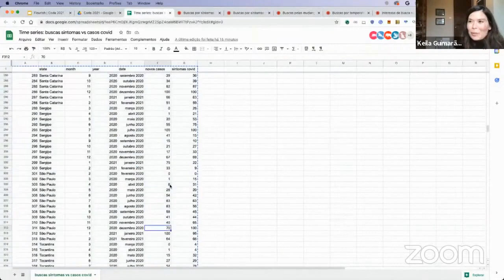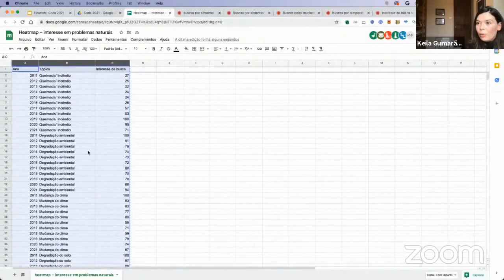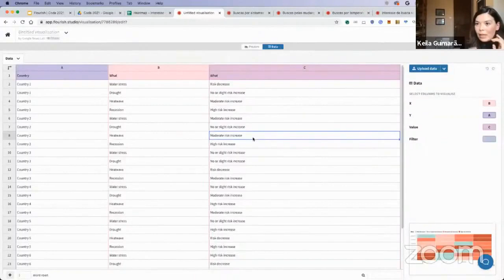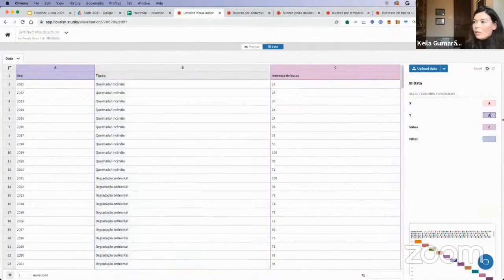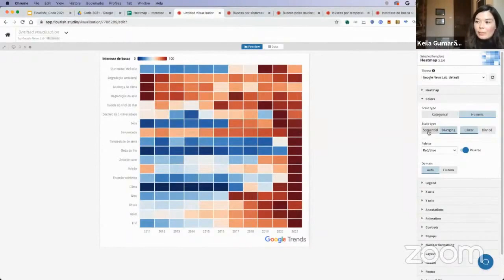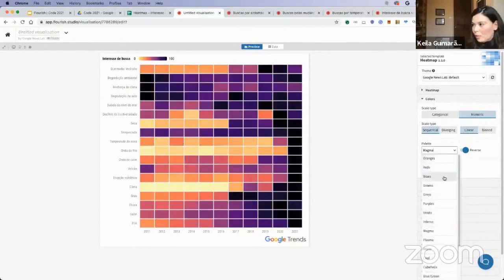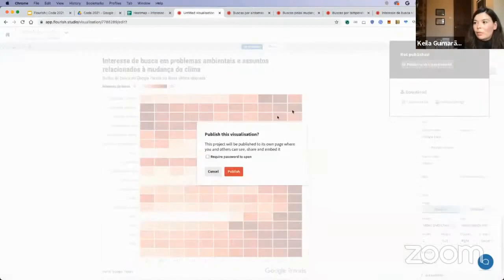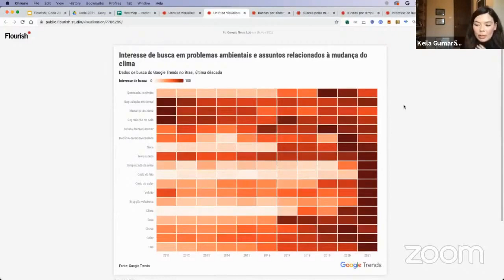Aprenda a fazer Heatmap no Flourish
-  VISUALIZAÇÃO DE DADOS EM MINUTOS: COMO USAR O FLOURISH PARA CRIAR GRÁFICOS INTERATIVOS COM ALGUNS CLIQUES

A visualização de dados é uma etapa fundamental na hora de definir a história que você quer contar para o público a partir dos dados. É ela que dá vida aos resultados e transforma análises complexas em soluções visuais atrativas e fáceis de entender. O Flourish é uma ferramenta de visualização de dados 100% online que conta uma enorme variedade de modelos e duas versões de cadastro: gratuita e premium, que permite a produção colaborativa de projetos e publicação privada. Graças a uma parceria do site com o Google News Initiative, jornalistas que trabalham em redação têm acesso à versão premium gratuitamente. Outra vantagem da ferramenta é a facilidade para incorporar (embed) modelos em websites e já deixá-los responsivos para acessos via dispositivos móveis. Nesse vídeo você verá como fazer um mapa de calor (Heatmap) utilizando dados do Google Trends de interesse sobre problemas naturais.

Apresentado por:

Keila Guimarães - É curadora de dados do Google News Lab para Brasil e América Latina, responsável por auxiliar redações a extrair insights dos dados de busca do Google. Como jornalista, contribuiu para diversas publicações brasileiras e internacionais, incluindo Bloomberg, Quartz, El Mundo, Folha de S. Paulo, The Telegraph e BBC Brasil.